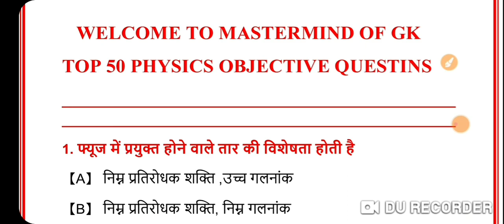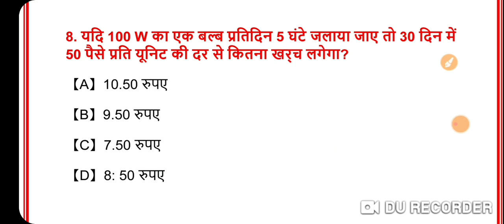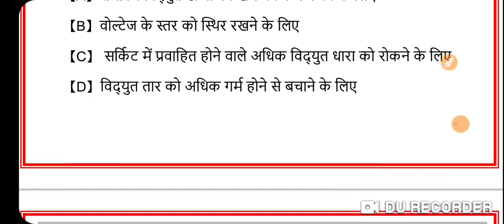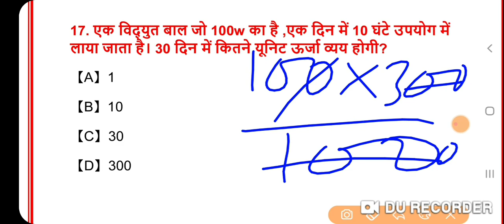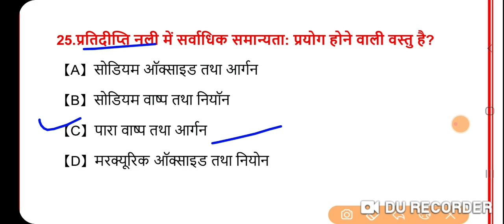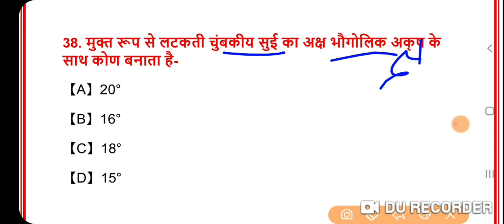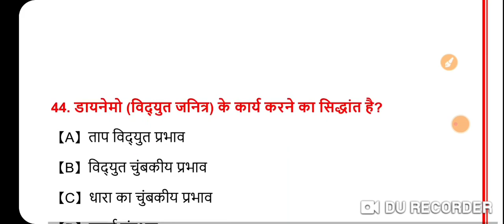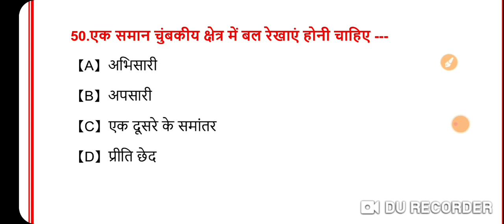Bihar police fireman syllabus के अनुसार प्रैक्टिस सेट bihar police fireman exam 2021Practice set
website  link 👇 एक बार जरूर पढ़ें

Gkmastermind.com

टेलीग्राम ग्रुप जॉइन करने के लिए नीचे दिए गए लिंक पर क्लिक करें👇👇👇👇

V42fd

बिहार पुलिस परीक्षा 2021 के लिए हिंदी का 10 महत्वपूर्ण प्रैक्टिस सेट नीचे लिंक पर क्लिक कर फ्री ऑफ कॉस्ट पढ़ें

 special  science  practice  set for fireman  exam 2021 बिहार पुलिस फायरमैन परीक्षा 2021 विज्ञान का प्रैक्टिस सेट

bihar fireman practice set science  physics

bihar firman exam 2021 practice  set
bihar  police  fire man syllabus  exam 2021

bihar  police  firman  syllabus exam 2021
bihar police  firman exam date 2021 bihar  police  firman  exam kab hoga बिहार पुलिस फायरमैन सिलेबस बिहार पुलिस फायरमैन एग्जाम डेट घोषित बिहार पुलिस फायरमैन परीक्षा 2021
bihar firman  exam 2021 preparation
firman preparation exam 2021